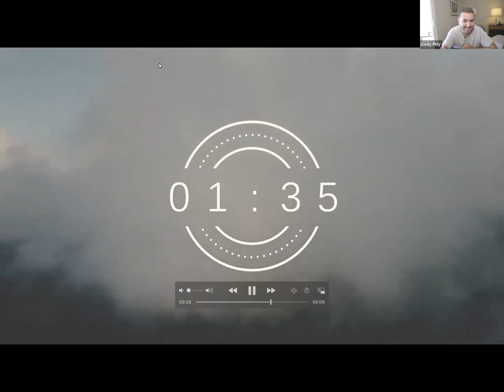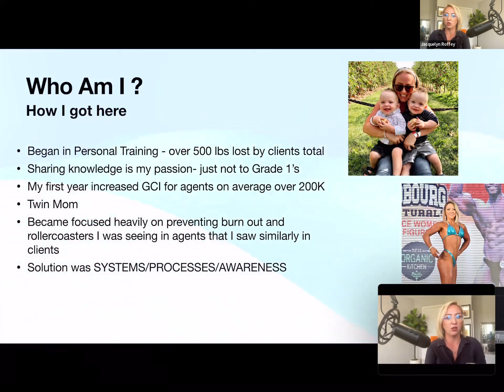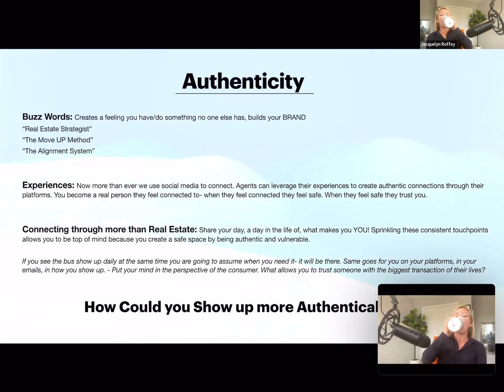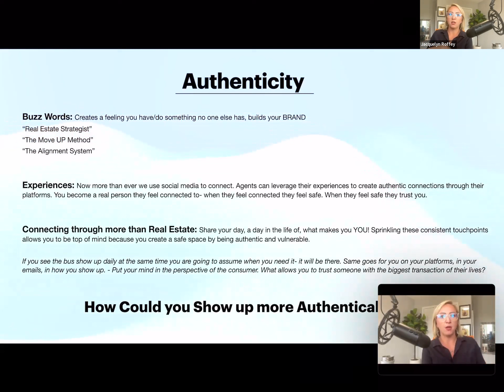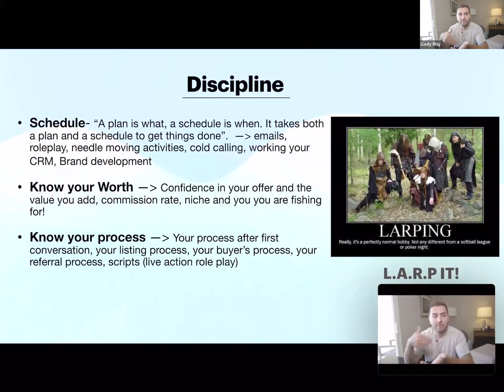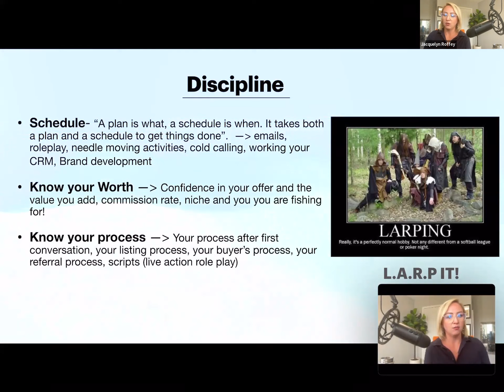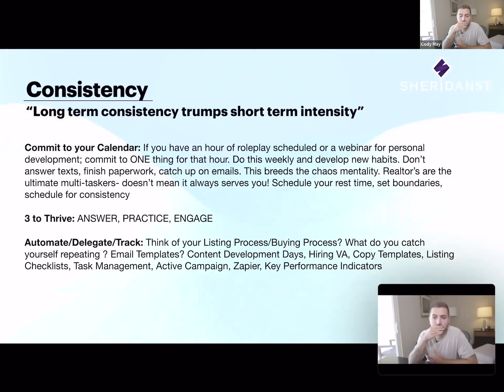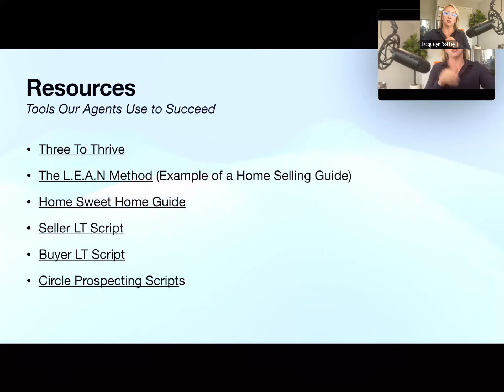The Winning Real Estate Process Workshop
Get The Step by Step Playbook On How To Create Processes For Growth